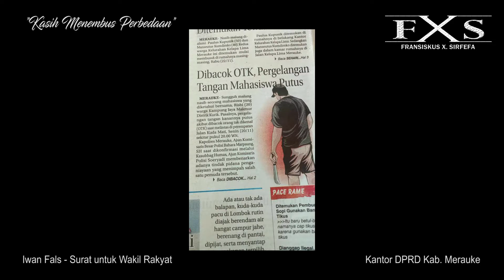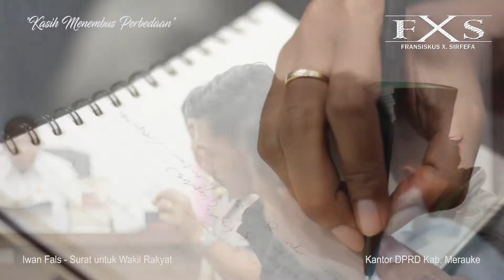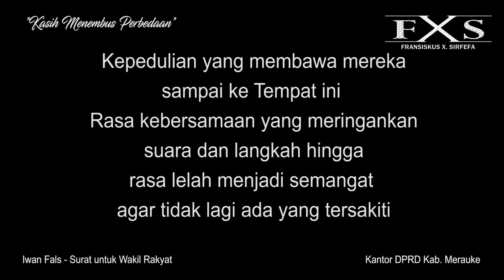FXS : Menerima Kedatangan Rombongan Aliansi Anti Kekerasan Kab. merauke